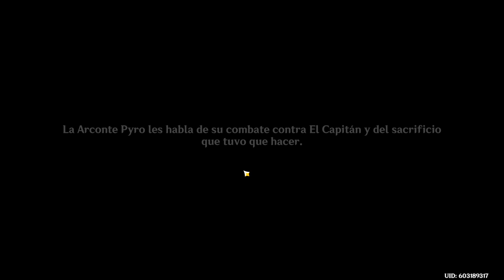LO QUE NOS DEJO EL CAMINO... - GENSHIN IMPACT - #89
❤ Genshin Impact ❤

También puedes unirte a la comunidad dándole a la pestaña de UNIRTE!